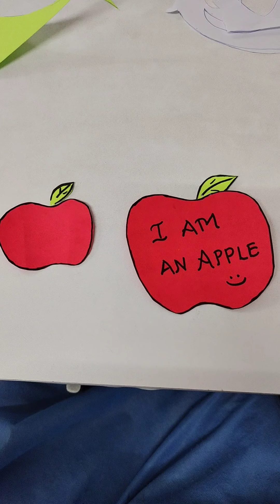fruitsactivity kidergarden apple chartpaper kids craftideas fashionshow fancydress